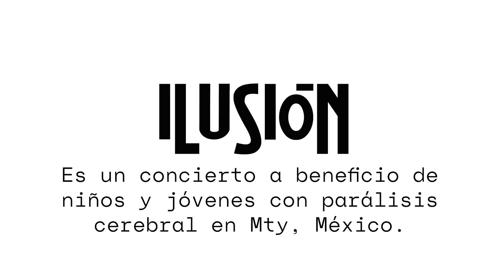Ilusión 2022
Evento a beneficio del Nuevo Amanecer.